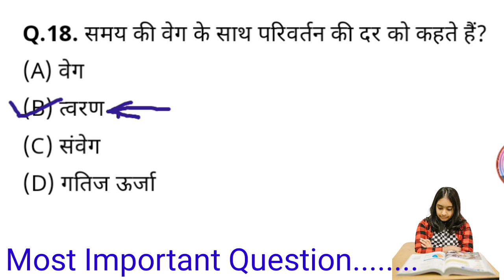समय की वेग के साथ परिवर्तन की दर को क्या कहते हैं? samay ki veg ke sath Parivartan ki dar kahate Hai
समय की वेग के साथ परिवर्तन की दर को क्या कहते हैं? samay ki veg ke sath Parivartan ki dar Ko kya kahate Hain